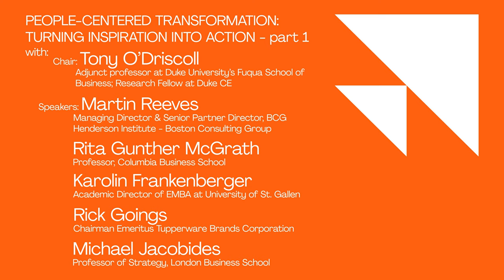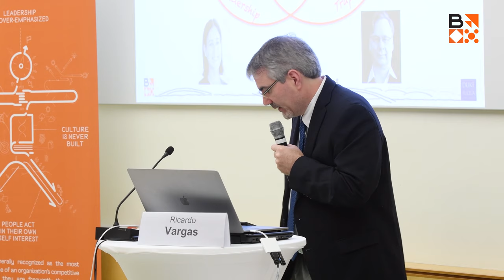Brightline Workshop at Global Peter Drucker Forum 2019 (part1)